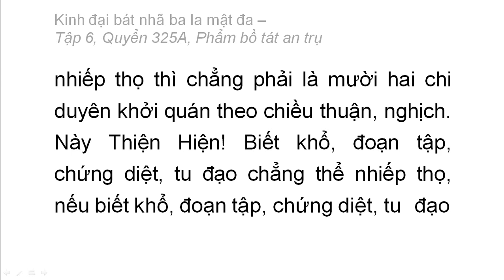Quyển 325A: Kinh đại bát nhã ba la mật đa - Phẩm bồ tát an trụ (rất hay) (325/600) (9)